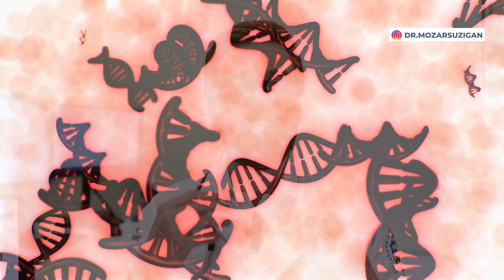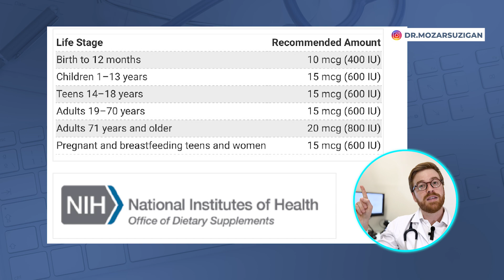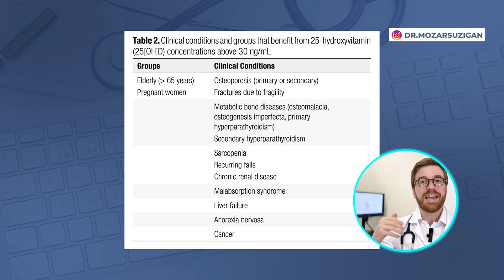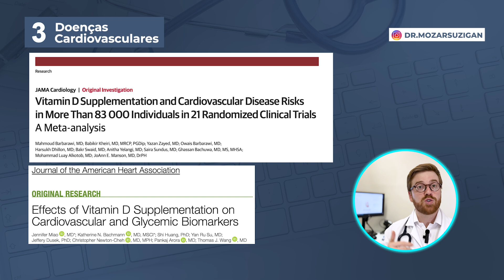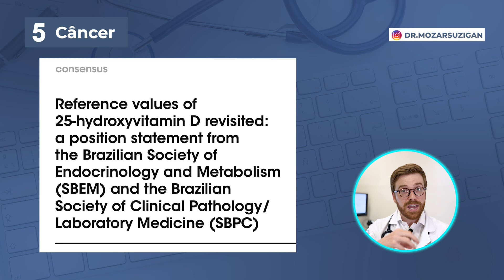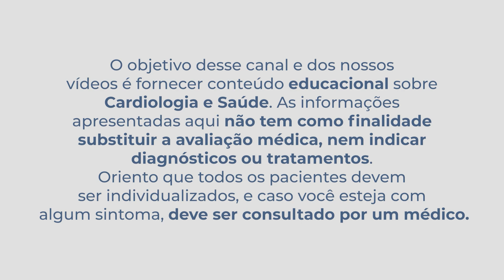VITAMINA D: Quanto e Como tomar? Sinais de intoxicação e Efeitos colaterais!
A Vitamina D é uma vitamina / hormônio essencial para nosso metabolismo.

Todas as pessoas, sejam crianças, idosos ou gestantes, precisam de vitamina D para ter um bom funcionamento do organismo.

Nós podemos obter a vitamina D através de uma produção mediada pelo sol e também podemos obter através da alimentação.

A vitamina D é muito benéfica para proteger e prevenir doenças, porém em excesso pode ser até prejudicial.

No vídeo de hoje explico mais sobre essa Vitamina D que é tão essencial para todos.

📚CAPÍTULOS:

00:00 Importância da Vitamina D
02:08 Doses de Vitamina D
03:51 Grupos de risco para Vitamina D
05:17 Saúde dos Ossos e Osteoporose
06:53 Infecção do COVID-19
09:14 Doenças cardiovascualres
10:12 Saúde Muscular e Queda nos Idosos
11:36 Câncer
12:36 Gestação e Gravidez

Obtenha agora o Manual sobre Hipertensão Arterial para Pacientes!
# Manual prático explicando em 12 capítulos tudo que um paciente deve saber para prevenir e tratar corretamente a Pessão Alta.

❓Ficaram com alguma dúvida? Mandem as perguntas aqui, vejam os outros vídeos do canal.